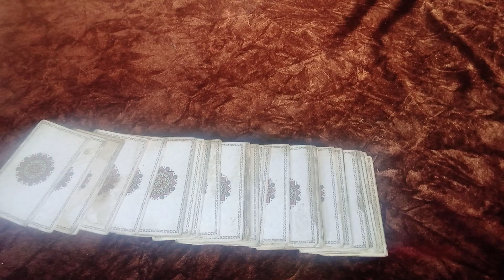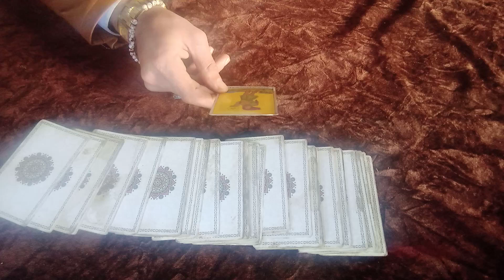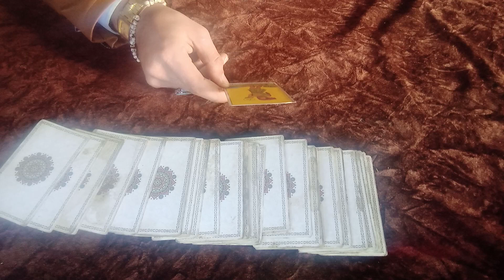برج الدلو - يوم الخميس والجمعه عام 2023. اهم الاحداث (برج الدلو)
كل الحب والتقدير لكم يا اصدقائي

aquarius

aquarius tarot

kumbh rashi

rashifal

rashi

aquarius today

33 readings

acuario

kumbh rashifal

rashi bhavishya

youre easy on the

sassy scorpio tarot

kumbh

aquarius love

rashifal 2023

saturn retrograde 2023

الدلو

التارو الدلو

كومبه راشي

رشيفال

برج الدلو يونيو 2023

راشي

كومبه راشي 2023

برج الدلو مايو 2023

كومبه راشي يونيو 2023

33 قراءات

أكاريو

كومبه رشيفال

راشي بهافيشيا

التارو الدلو اليوم

أنت سهل على

آج كي راشي

وقح العقرب التارو

آج كا كومبه راشي

كومبها راسي 2023

كومبه

رسائل حب التارو

آج كي كومبه راشي

الحب برج الدلو

برج الدلو يونيو 2023 التارو

راشدال 2023

زحل إلى الوراء 2023

3eبرجك لهذا اليوم

برج الدلو الحب التاروe
Awe
برج الدلو المرأة.
برج الدلو لهذا الاسبوع.
برج الدلو في الحب.
صفات برج الدلو اليوم.
رجل برج الدلو.
برج الدلو هذا الشهر.